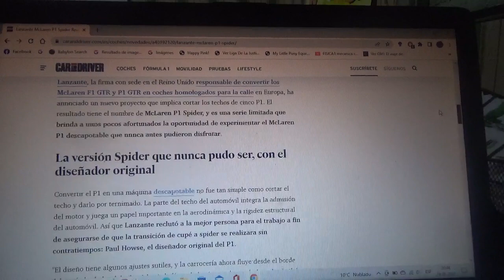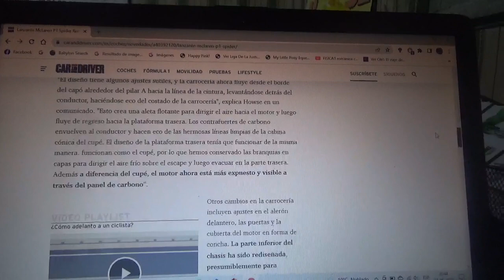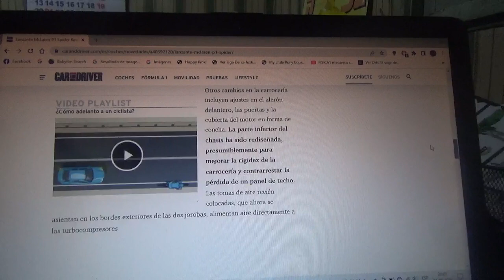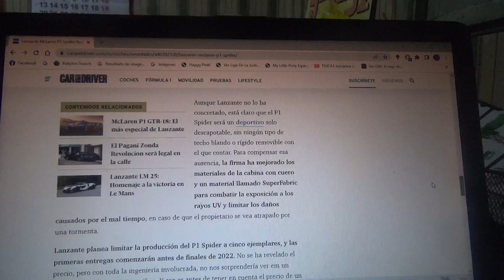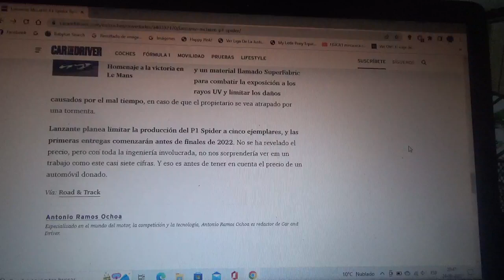El Mclaren P1 se hace un coche sin techo por Lanzante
Nunca antes existió una versión sin techo de este hypercar pero gracias a la empresa Lanzante por fin ya se tiene una variante de este tipo de automóviles y esta versión solo tendrá 5 unidades